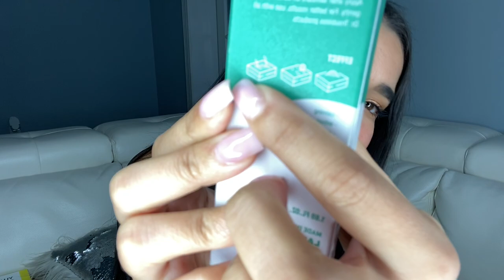Elimina manchas y acné con estos productos/ favoritos de Yesstyle| Jansy Arencibia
Usa mi código: JANSY10

TROIAREUKE - ACSEN Oil Cut Cleansing 120ml
MAXCLINIC - Hyaluronic Acid Vita Oil Foam 110g
SKIN&LAB - Medicica Calming Cream
TOSOWOONG - Repair Sleeping Hair Pack 100ml
SOME BY MI - Yuja Niacin 30 Days Brightening Starter Kit
SOME BY MI - Yuja Niacin Mineral 100 Brightening Suncream